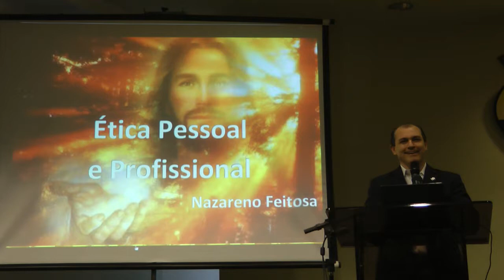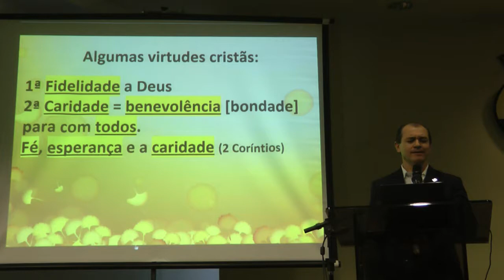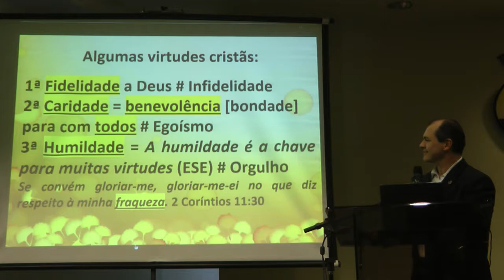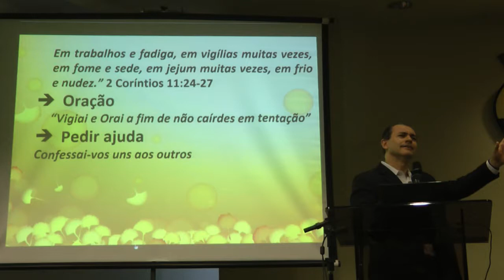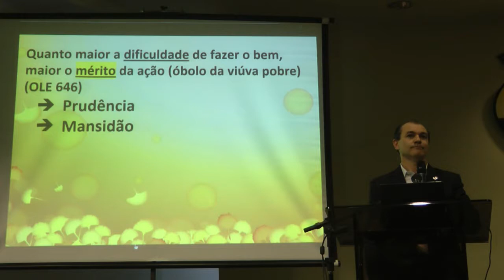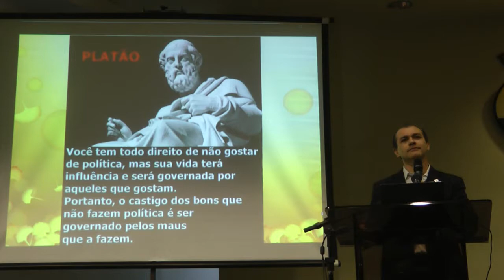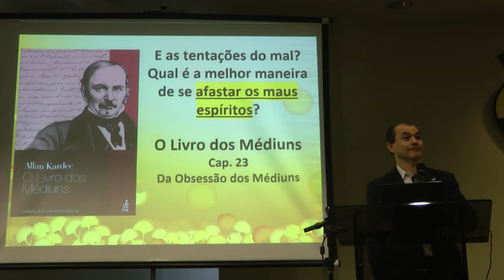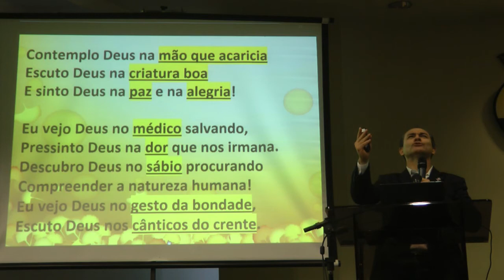Ética Pessoal e Profissional Caminho para a Felicidade [palestra motivacional] Nazareno Feitosa 2019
1ª Palestra profissional para empresas e funcionários de automotivação, realização e aperfeiçoamento pessoal e profissional com Nazareno Feitosa. Tema: Ética Pessoal e Profissional: Caminho para a Felicidade. Cliente: Cartório JK, Brasília, 2019. HD. Site para contato de Nazareno Feitosa